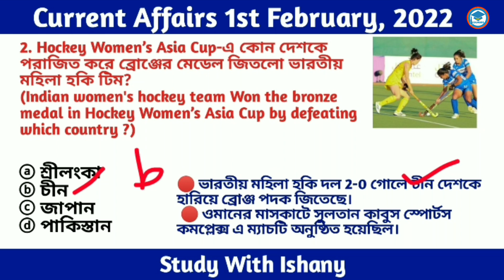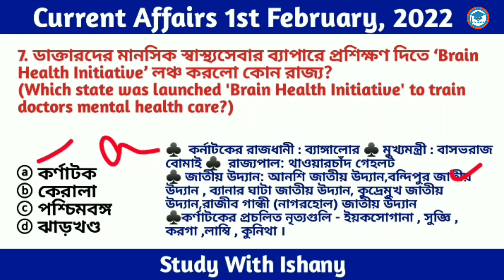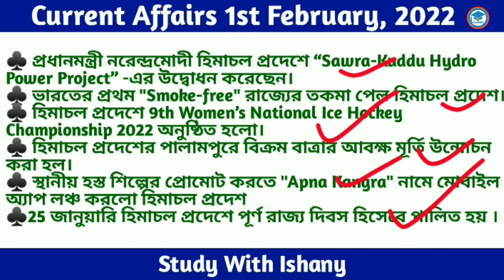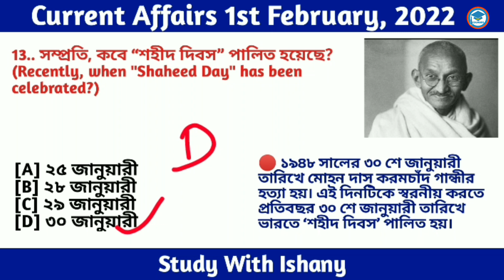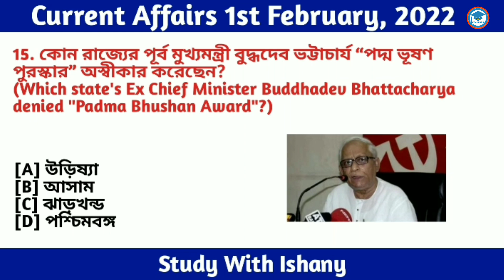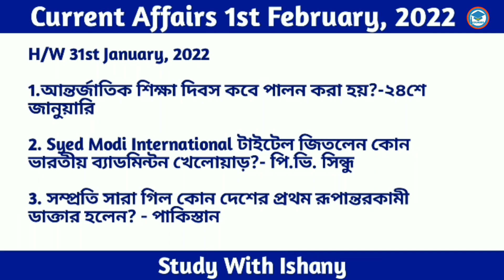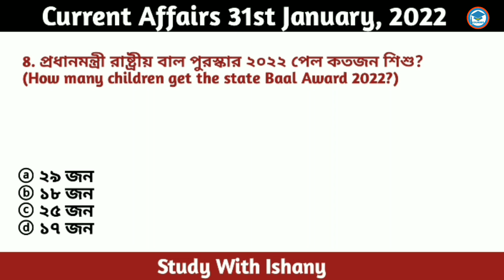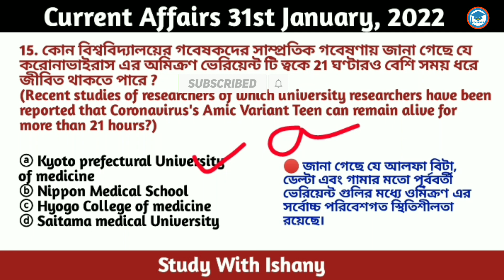Bengali Current Affairs | Current Affairs in Bengali | 1st February ,2022| Study With Ishany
in this class I provide Daily Current Affairs.Current Affairs in Bengali language.Daily GK current affairs in Bengali.Daily Current affairs 2022 in Bengali.Daily Current affairs West Bengal.daily current affairs in english .
bengali current affairs mcq.current affairs .wbp current affairs 2022.

Releted Topic

* বিশ্বের বৃহত্তম Canal Lock
* IIFL Finance Limited-এর চেয়ারম্যান
* ‘Brain Health Initiative’
*""মুক্ত বাণিজ্য চুক্তি"
*“শহীদ দিবস”

👉 বিভিন্ন কোম্পানির CEO Pdf এর মূল্য 10 টাকা।

rupees

 👉 সম্পূর্ণ January মাসের কারেন্ট অ্যাফেয়ার্স এর

decembercurrent affairs
বিগত ৬মাসেরকারেন্ট অ্যাফেয়ার্স
todaycurrentaffairs 2022
# 1st_February_current_affairs